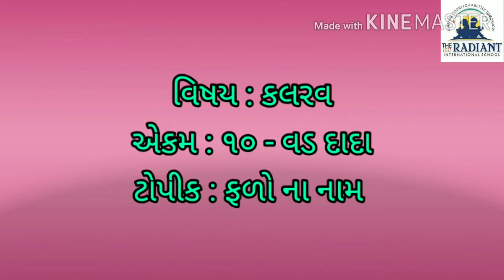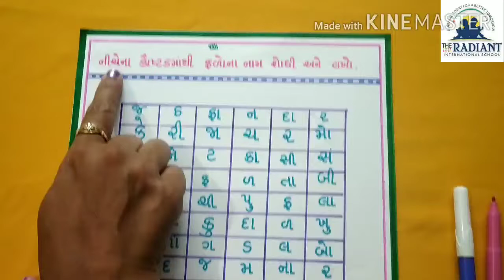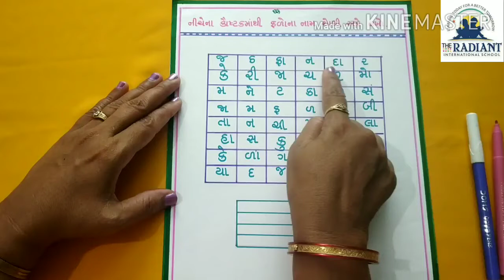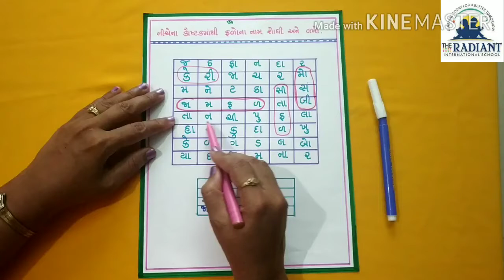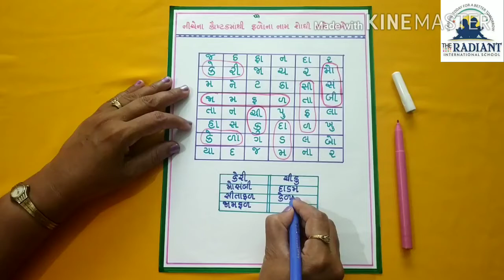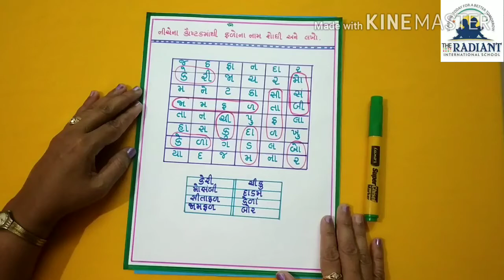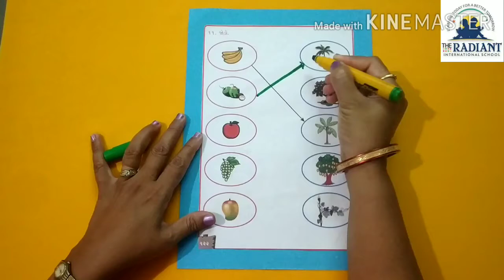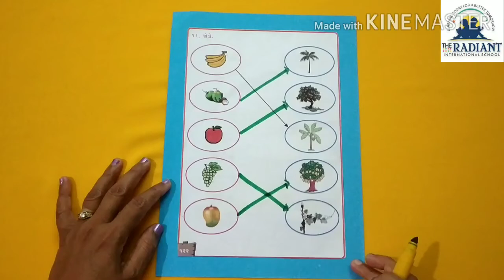GUJ MED STD 1 KALRAV UNIT 10 PART 4